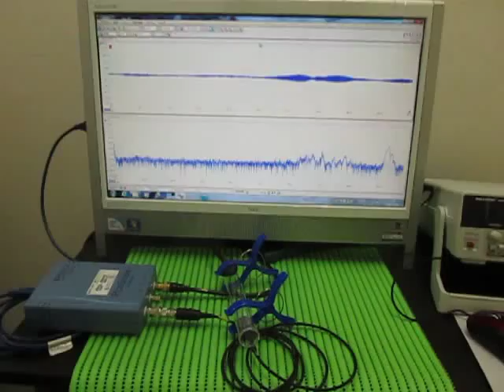超音波実験 Ultrasonic experiment